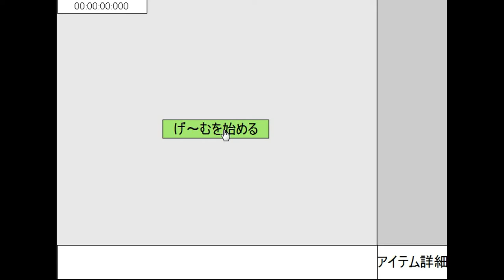Flash-Game-Nepitan - Brain Training Escape Walkthrough